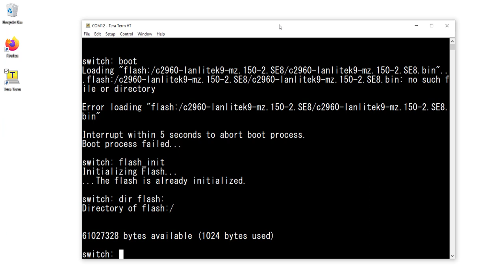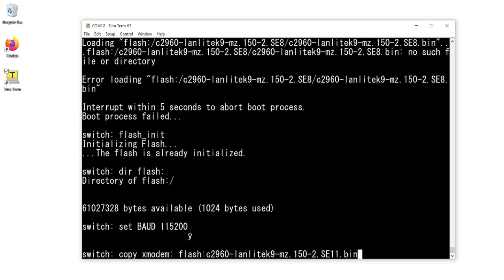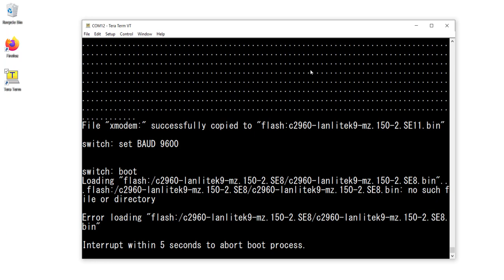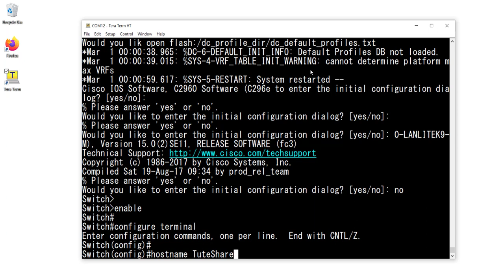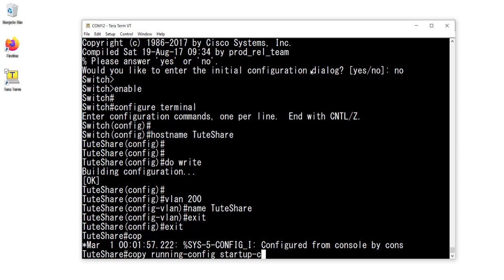Cisco Switch Recovery from Missing IOS (Install New IOS to c2960 Switch)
This video will demonstrate the quickest approach to re-install the IOS in to Cisco Switch c2960 and most of the other Catalyst type of enterprise switches like 3500 , 3600 , 3700 series switches can be recovered in this method.